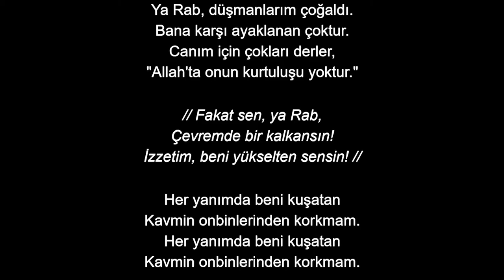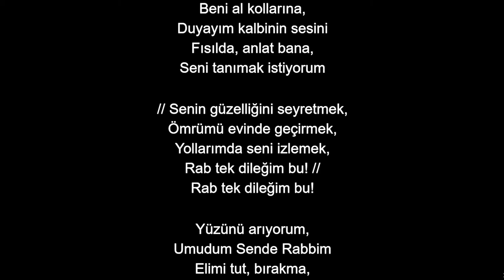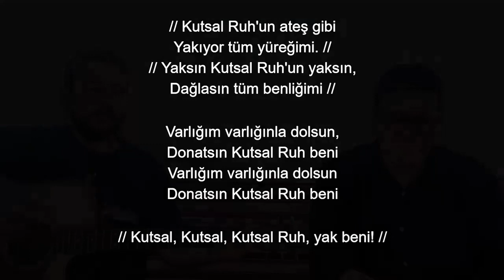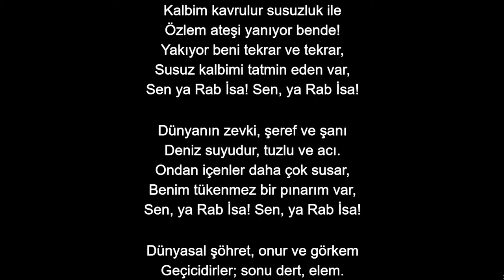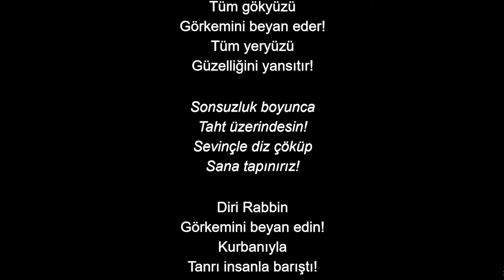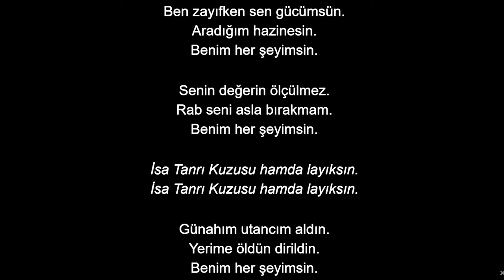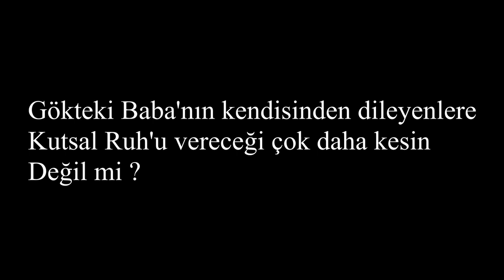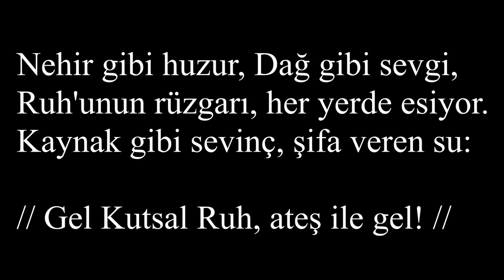Pazar Tapınma ve Vaaz 31.05.2020